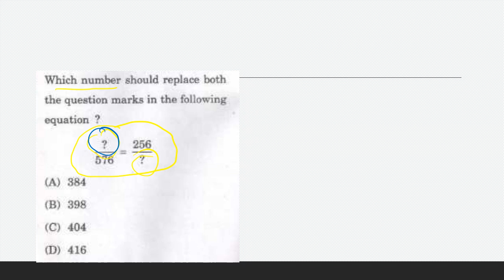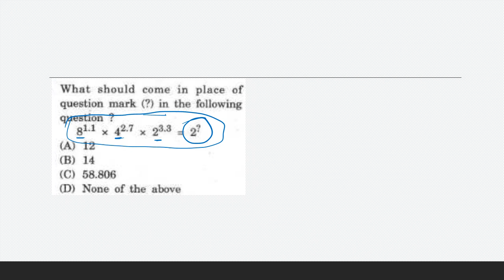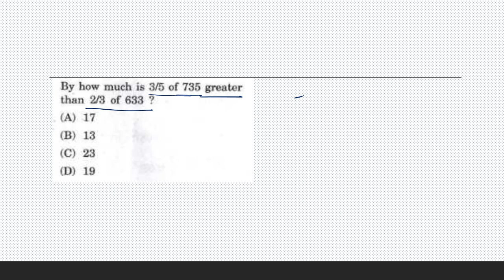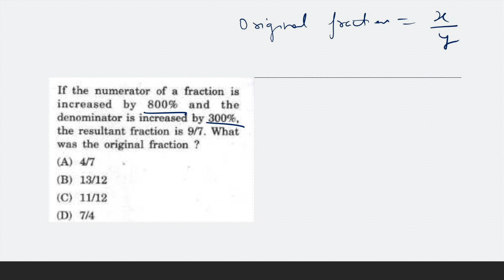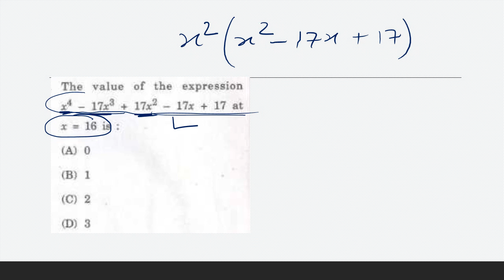Detailed Concept with PYQ | CSAT MATHS | Part - 2 | Also useful for other exams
Welcome to this learning platform Here you will learn many new things related to your exam point of view.
This is an Revolutionary Initiative taken by two well qualified and experienced Educators :

Miss Rachana Chauhan

Qualified Various Exams including HPPSC exams and having Teaching Experience of more than 10 years and Mentored 3000+ Civil service Aspirants

Er. Deepak Thakur

Qualified UPSC CDS exam (appeared in SSB interview for 7 times) and also cleared HPPSC exams.
Teaching Experience of more than 4 years and Mentored 2000+  defence and civil service aspirants

Here you will learn many new things and also we will teach you and guide in every steps.

Jai Hind